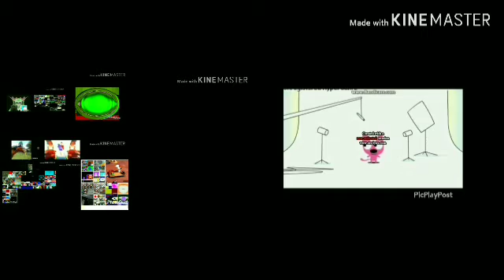Too Many Klasky Gummy Bears (4/30)